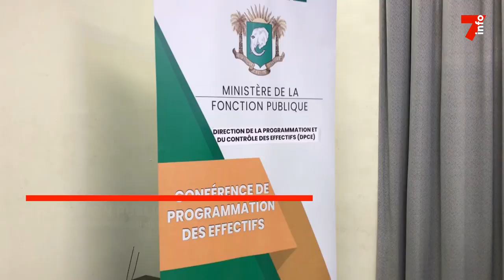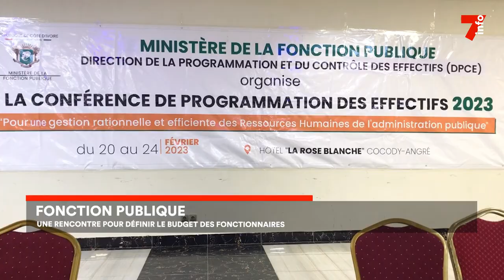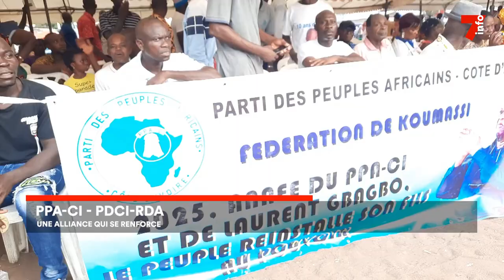Le 7 minutes du 27 février 2023 (édition du 12h)